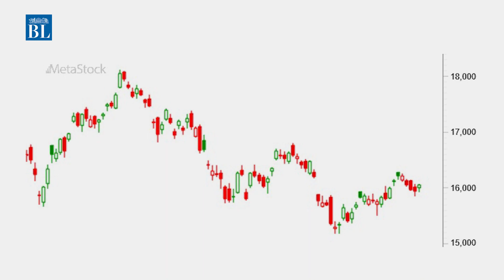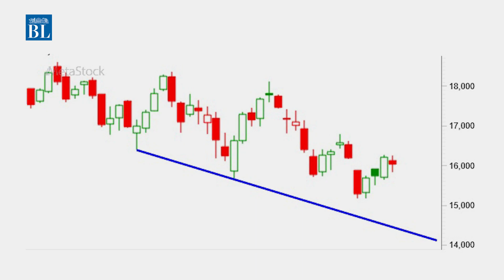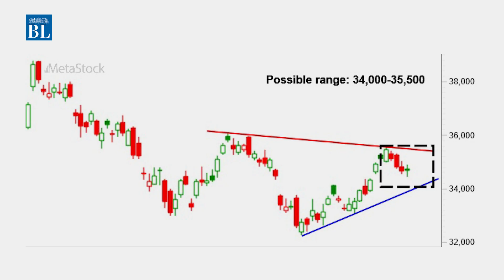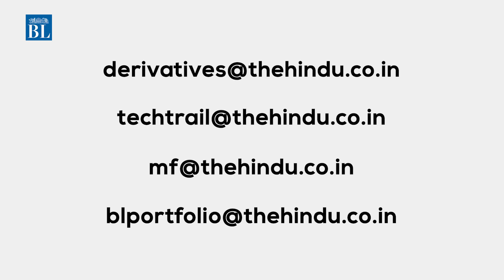Nifty Prediction | Week July 18 to 22, 2022 | BL GURU | Portfolio - Episode 12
Nifty has bounced from key support last week, but the charts are not looking convincingly strong. The index could be heading into a sideways consolidation

 Write to the following email ids for any queries on